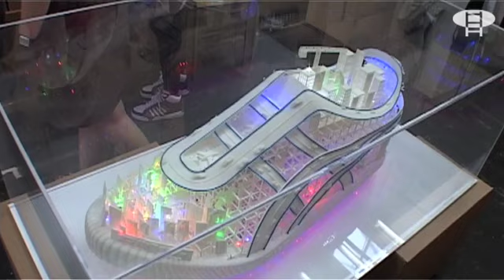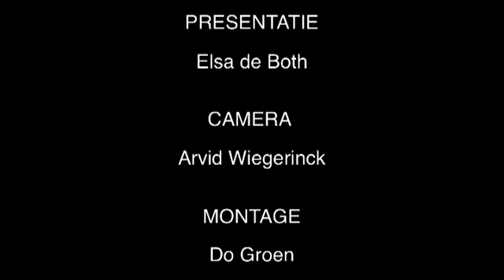FASHIONWEEK: Modefabriek 2008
Afgelopen zondag 27 en maandag 28 juli vierde de modefabriek haar 12,5-jarig jubileum in de RAI.
Onze Elsa was aanwezig en ging op zoek naar modetalent.